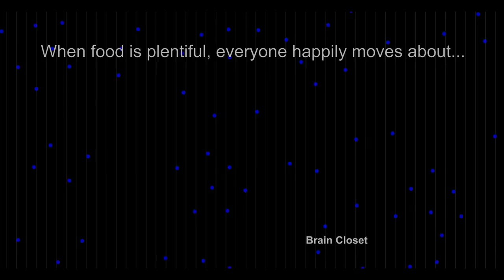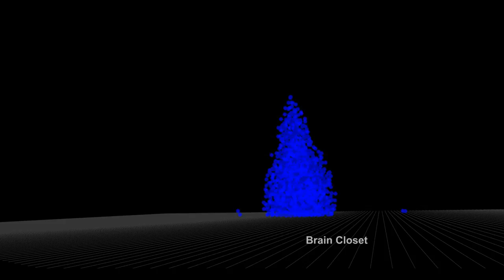Video 08. Would you die for your community? The Slime Mold case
► If you have any remark/idea/question please leave a comment :)

Summary:
Meet the slime mold, an interesting organism that can exist both as univellular and multicellular. When food runs out it can transform into a slug and move about for a bit, before it transforms once again, This time to a stalk and spore structure. Only the spore survives this stage. Is there a conflict of interest between the cells? The stalk is needed for successful transformation, but the cells that make it die. Would you be an altruist and die for your community?